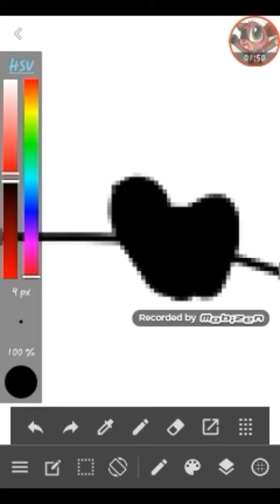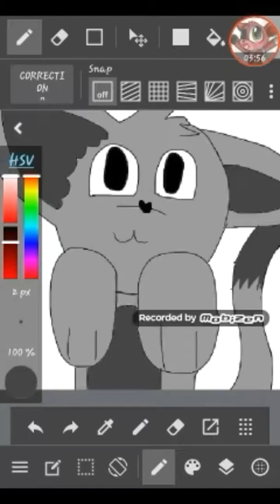Im done with Cinder fern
What-cha all think?